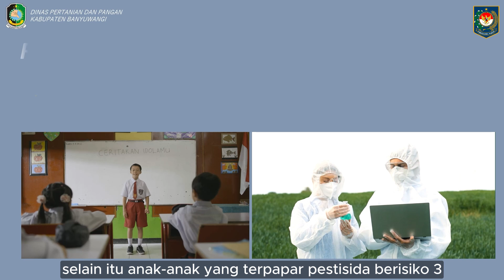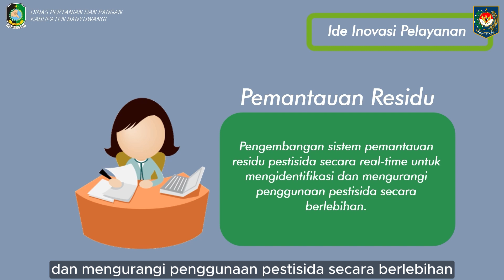TEREDAWANGI | IGA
Teknologi Reduktan Pestisida Banyuwangi